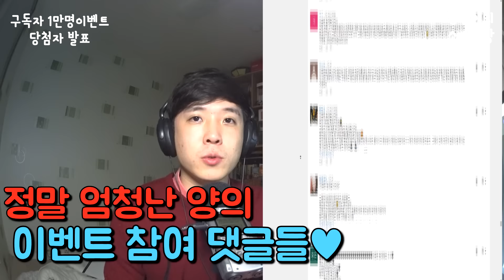[소소일상] 구독자 1만명 이벤트 당첨자 발표! 참여해주신 많은분들 감사합니다 ♥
구독자 1만명 이벤트가 마감되고 드디어
당첨자 발표를 하네요 :)
어마어마한 댓글로 응원과 사랑보내주신 구독자님들
정말 너무너무 감사합니다 ^^
앞으로도 더 좋은 콘텐츠로 여러분들께 보답하겠습니다 ^^